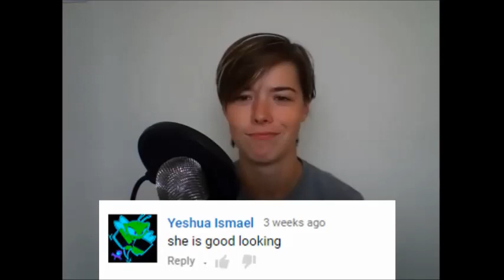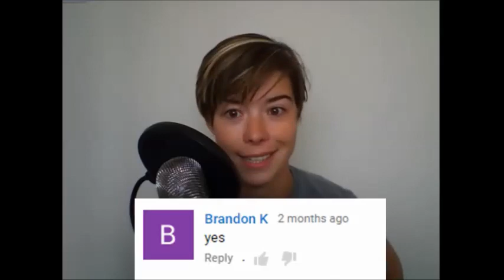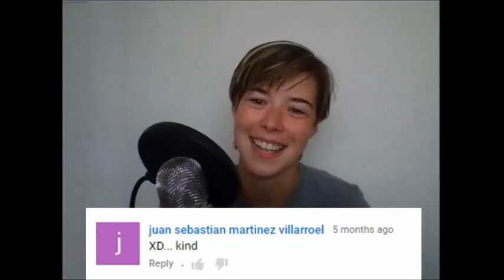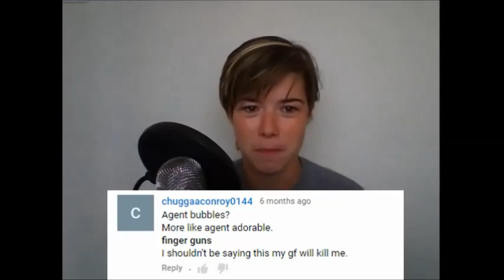MORE POKEMON LEGENDS?? | Reading Your Comments #2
Merchandise is soon to come

Free Music For Your Youtube Video

Background song created by "SYN COLE" and it's called Feel Good and you can listen